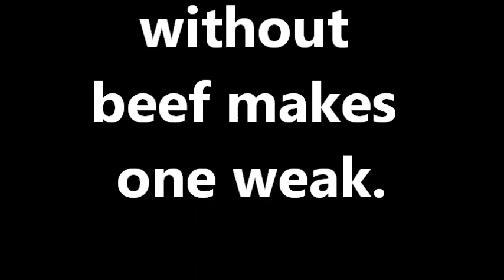Beef or Cow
Healthy nutrient dense pasture raised beef steak cooked in pasture raised milk butter.